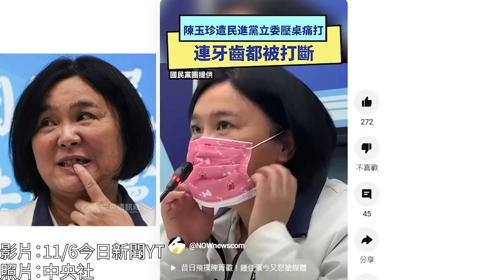陳玉珍缺牙怪民進黨！立委洪申翰曬證據反駁 痛批：太無恥了！2024.11.06 立法院／財政收支劃分法／國民黨／民進黨／民眾黨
00:00 開頭
00:05 陳玉珍11/6早上栽贓民進黨
00:24 證據在此 11/5自己直播少一顆
00:51 今天早上立法院怎麼了？
01:32 國民黨版《財政收支劃分法》絕對是災難